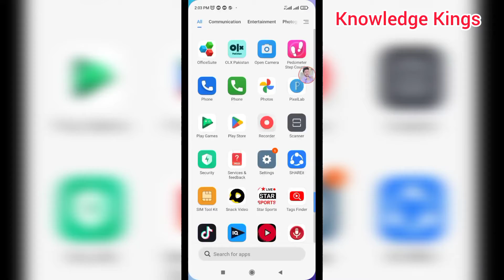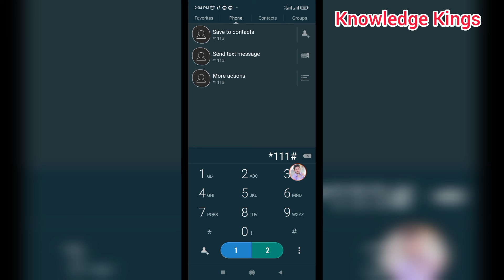Jazz Balance Check Code - Jazz Balance Kaise Maloom Kare - Jazz Balance Pata Karne Ka Tarika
Hi Everyone is video main aap jaan sakain gay k Jazz Balance Kaise Maloom Kare. Agar aap ko nahy maloom k Jazz Balance Pata Karne Ka Tarika kya hai to is video ko zaror dhaikain. Dosto bohat hi asan tarika hai aap bohat hi asani k sath Jazz Balance Check Kar sakte hain.

is video main Jazz balance Check Code aap ko bataya gaiya hai jis ki madad se aap ye information get kar sakte hain.